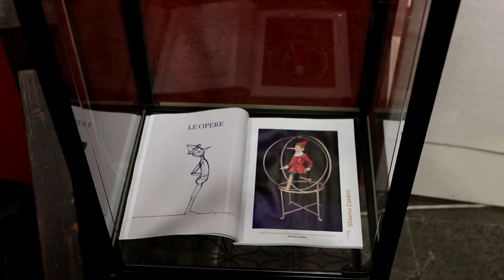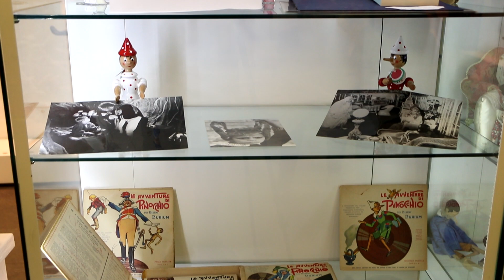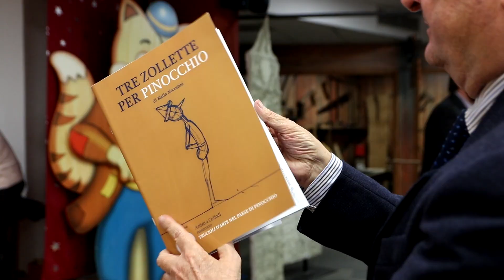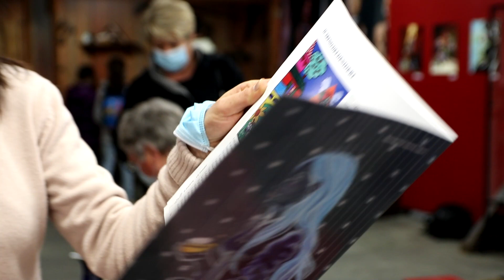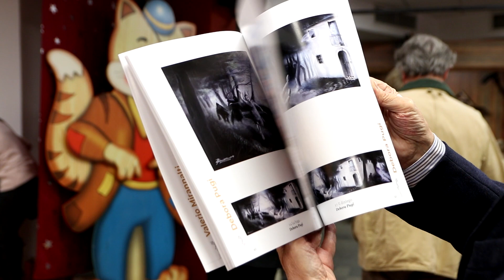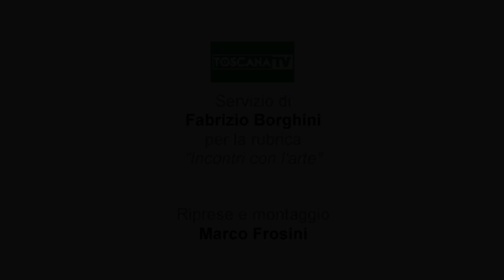TRUCIOLI D'ARTE NEL PAESE DI PINOCCHIO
Collodi 20 Novembre 2021